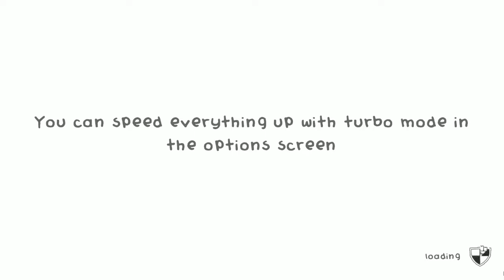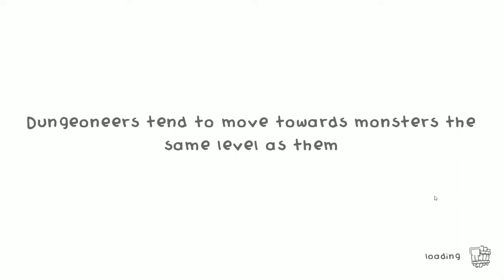Guild of Dungeoneering - Squeak Squeak | EP 01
Guild of Dungeoneering is an interesting spin on the deck-building and dungeon-exploring genres! While you make decisions on where your guild members go, you don't directly control them; you instead control how the dungeon is built! Can CHiLL lead the Guild of Dungeoneering to success or will we be leaving the loot behind for others to take? It's an all-new adventure!